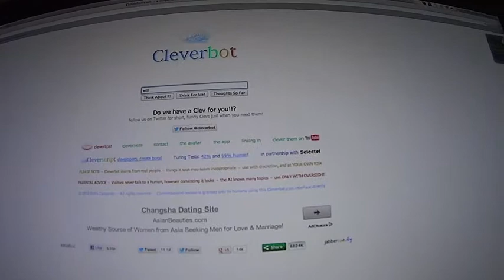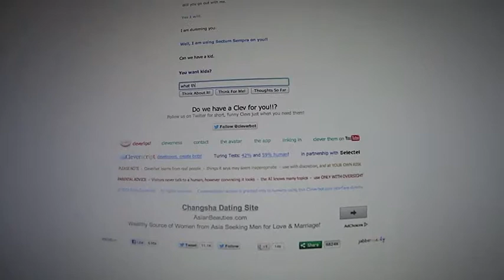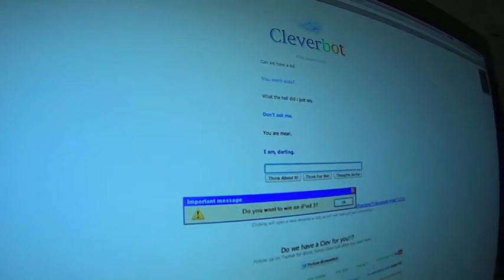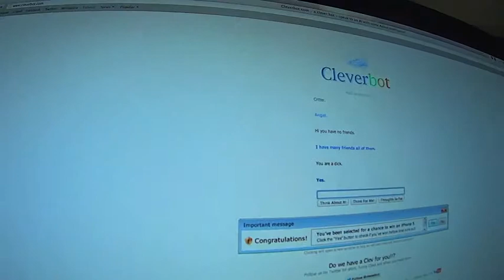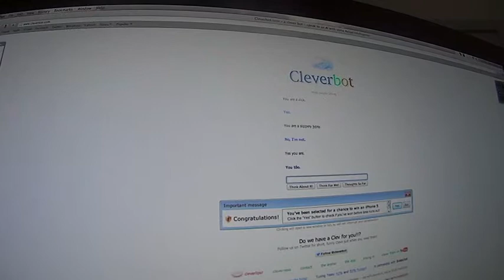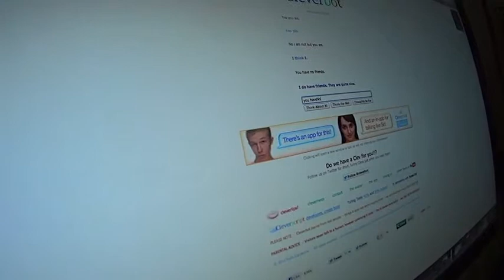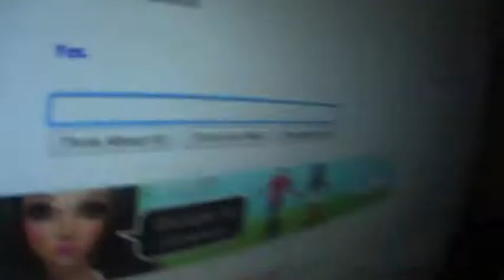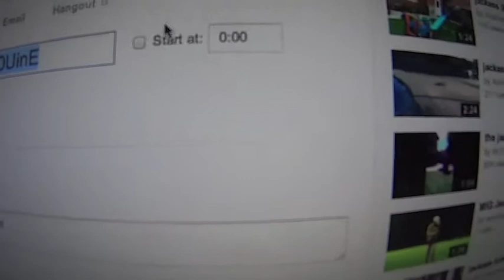ep 1 gaming with lachie cleverbot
this my ep 1 vid of gaming with lachie